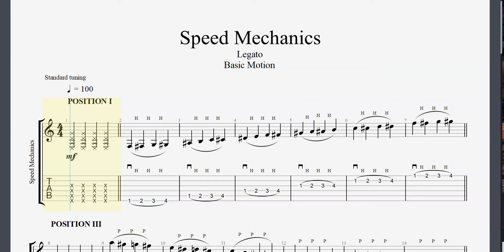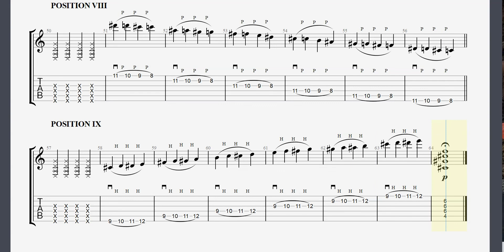Lead Guitar Exercises - Basic Legato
Guitar practice exercises. Basic motion Legato.